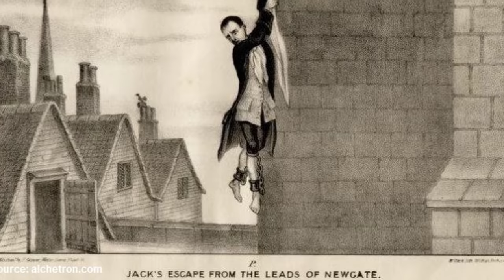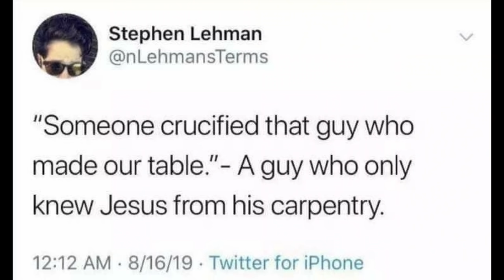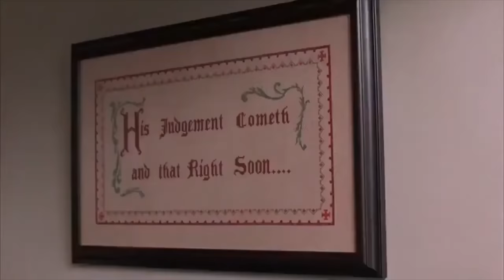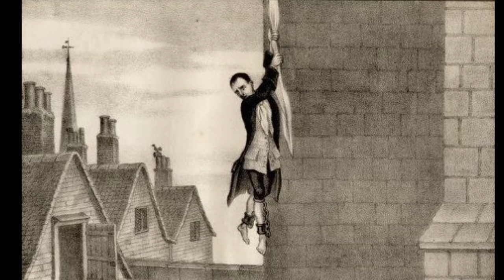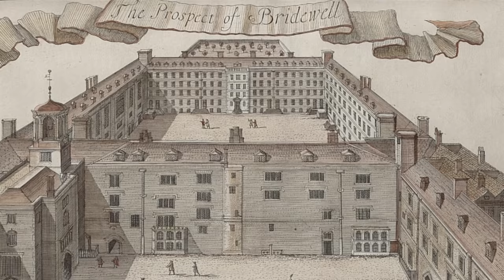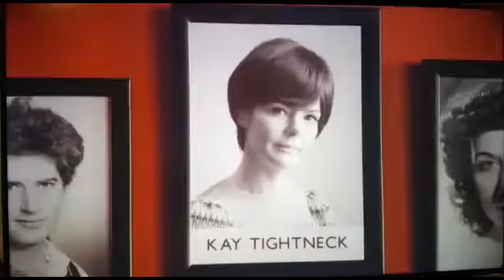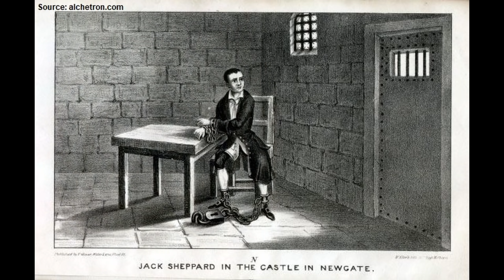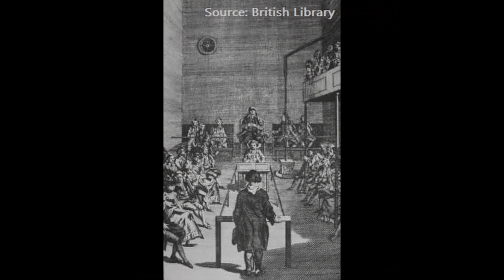Cheeky Scamp, Jack Sheppard. Notorious 18th Century Thief | Historical True Crime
Jack Sheppard, was an infamous thief in 18th century London who left authorities scrambling. With four separate prison escapes in less than one year, the cat and mouse game between Jack and his pursuers was the talk of London town in 1724.

Chapters:
00:00 - Intro
00:44 – Early life
04:31 – Criminal history
06:07 – First arrest
08:25 - Second arrest
09:45 - Third arrest
12:49 - Forth arrest
17:57 - Execution
18:39 - Outro

Welcome! Crimes From History recounts long forgotten true crime stories.

- Nightrise by Jens East

Co-writer: Jennifer Yozviak